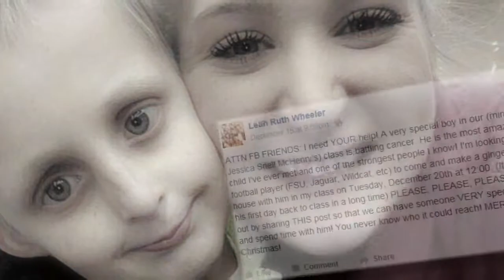A teacher grants fifth-grader's ultimate dream who is battling cancer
An elementary school boy's dreams have come true through the efforts of his teacher. Fifth-grade teacher Leah Wheeler spent hours coordinating a surprise party for her student, Ben Davis, who is battling an aggressive form of cancer. It had been nine weeks since Davis walked the campus at J Franklyn Keller Intermediate School in Macclenny. Wheeler helped coordinate a festive welcome back to school party for the 10-year-old.

All of Ben’s classmates helped keep the anticipation going by acting like this was a typical school day. That’s until, he walked into the library where Wheeler shocked him with all the fun holiday activities to celebrate his return to school. Well-known football stars also surprised him by making gingerbread houses and gave him VIP tickets to an NFL football game.